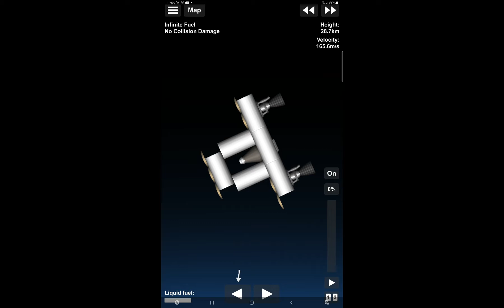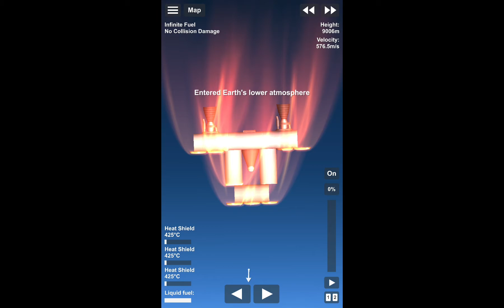the fall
do you think this rocket will survive?